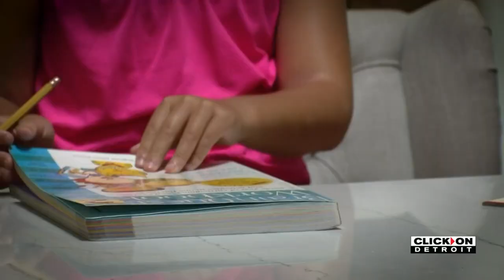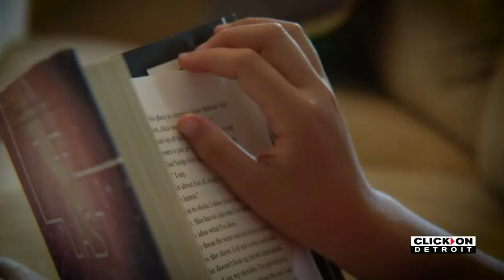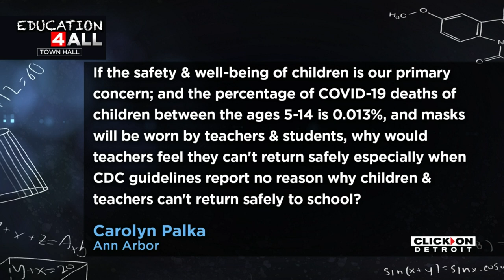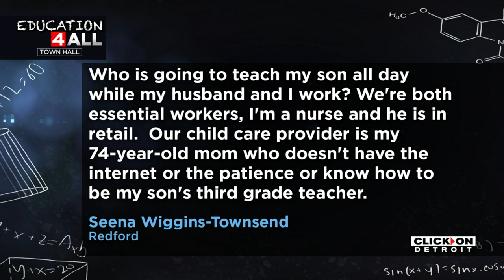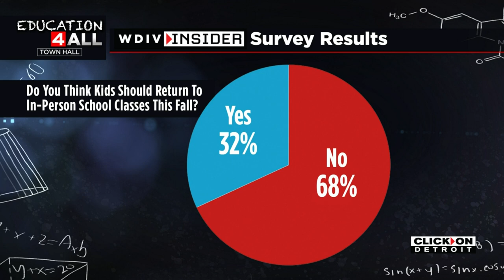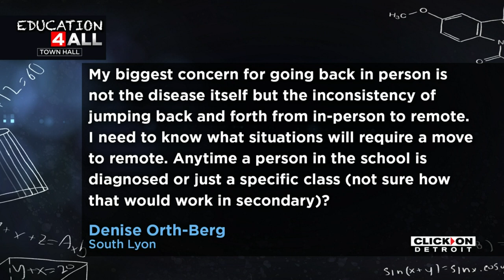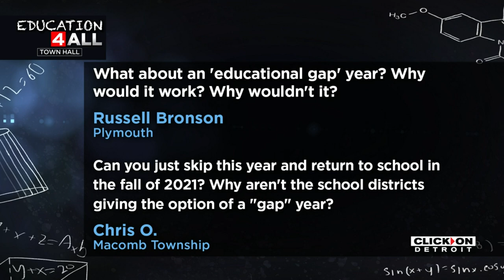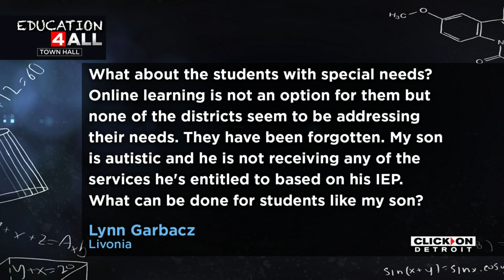Watch: Local 4's Education Town Hall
Local 4 is hosting a virtual town hall on education and the return to school amid the coronavirus pandemic.